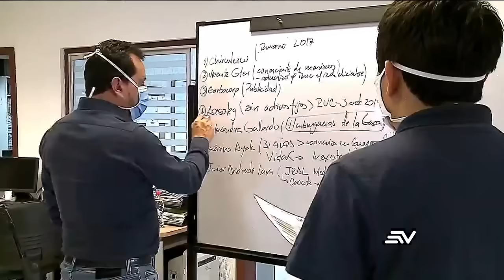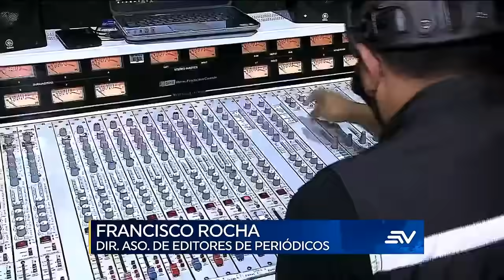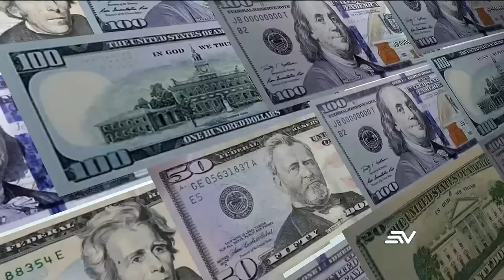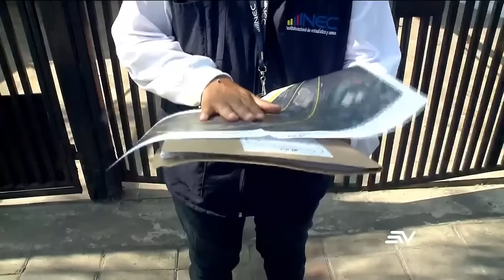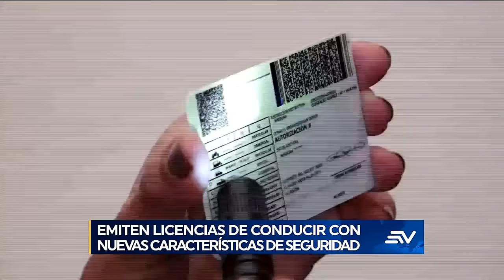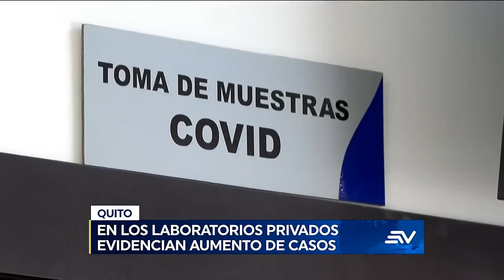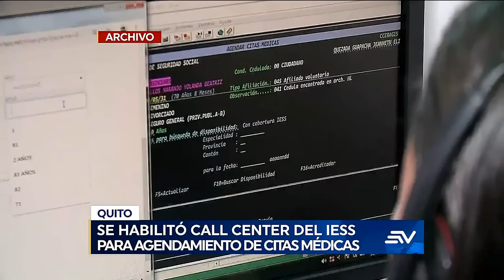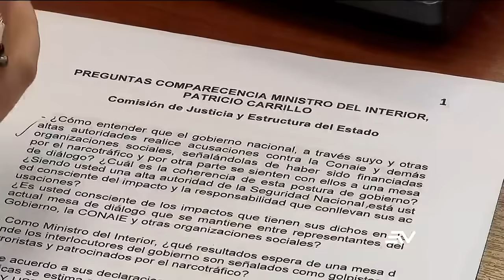Televistazo 7PM 20 de julio 2022 Véalo completo 👇 NOTICIAS ECUADOR